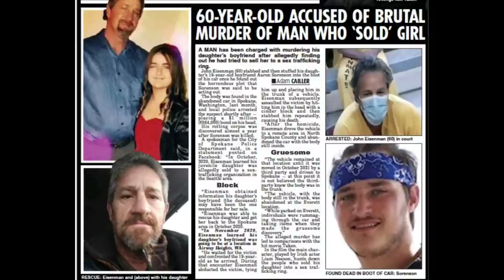iki kayıp ardından ortaya çıkan cinayetler:"LİSA HOLM""ANDREW SORENSEN"/suç dosyası